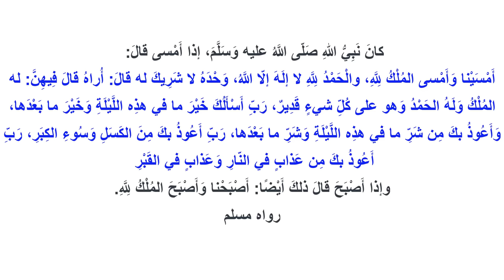ماذا يحدث إذا قلت هذا الدعاء مساءً كل يوم؟! كيف يغير حياتك ويمنحك الثقة والقوة؟